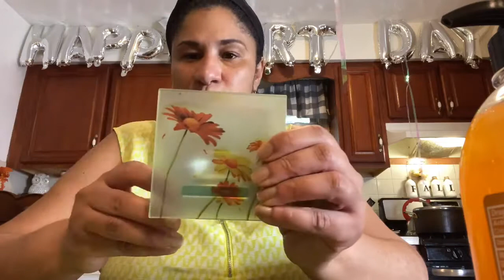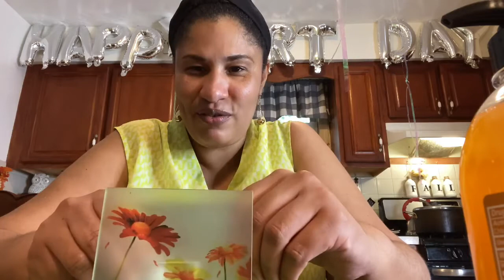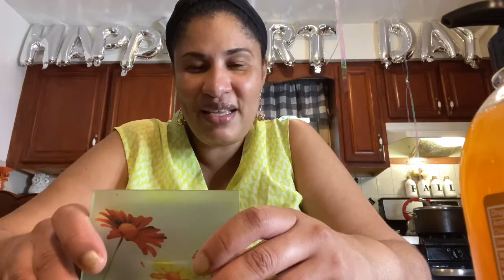Haul , compras Family Dollar , así célebre mi compleaños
Compras económicas en Family Dollar , celebrando mi complétalos